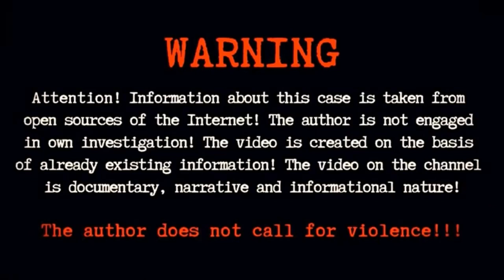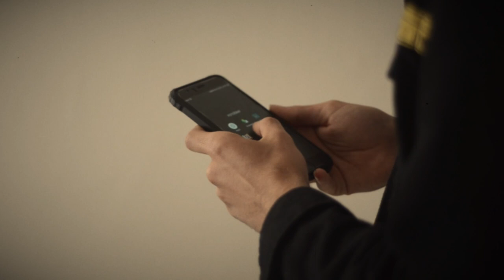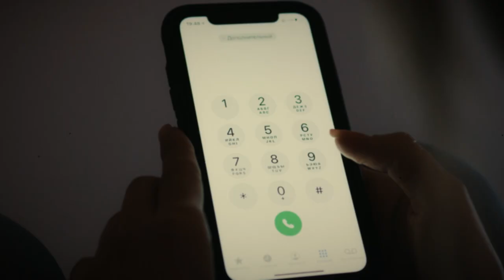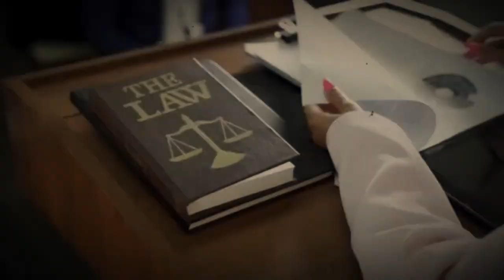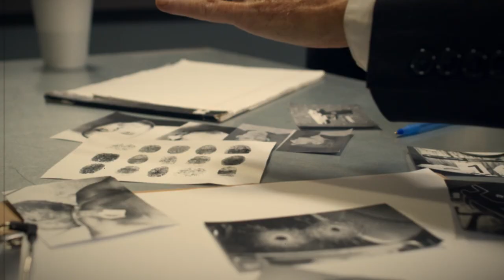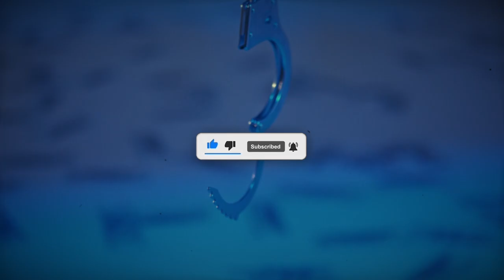True Crime Case of Haley Anderson. Dangerous Obsession True Crime story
Join us as we analyze intriguing cases, such as the tragic murder of Haley Anderson, and reflect on the lives of the victims and the importance of justice.

Crime Documentary: Exploring a Past Event through the Lens of Crime. This documentary unveils the intricate details of a past event, providing an in-depth and engaging look at what transpired. With exclusive interviews, detailed reconstructions, and revealing testimonies, we'll delve into the darkest aspects of this event, offering a unique and startling perspective on crime.

Join us as we delve into the darkest corners of the world of crime stories. 🕵️‍♂️ With your support, we can uncover new cases, new stories that will keep you glued to the screen. And don't miss out on the next thrilling episodes! 🚀

The text is written by the author of the channel after a careful analysis of each case. The script is unique by searching for facts and images on various crime news sites.